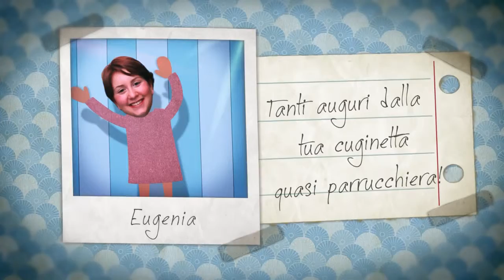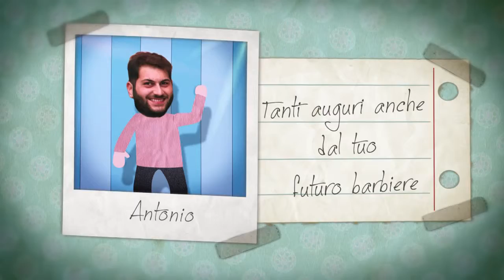Battesimo Davide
Seguimi anche sulla mia Pagina Facebook e Instagram

A Presto😊👋